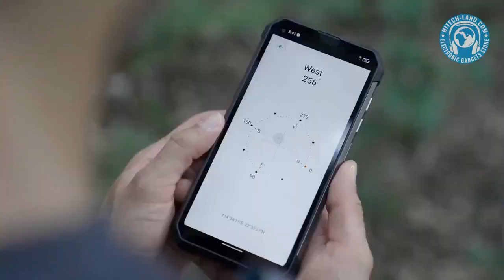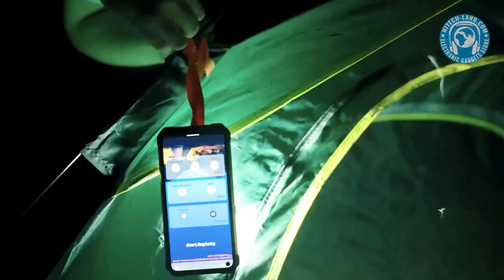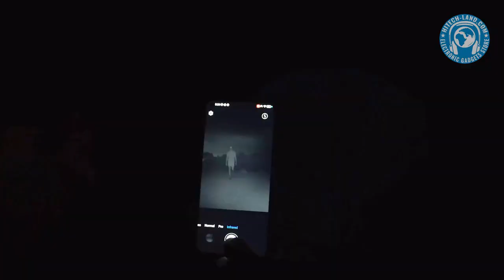Unihertz Tank Rugged Phone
SKU: MOB03P168

**Features**
1. Fully rugged IP68 smartphone built to withstand the toughest of environments.
2. Adopt MTK6789 octa core 2xARM cortex-A76 2.2GHz + 6xARM cortex-A55 2.0GHz CPU, 12GB RAM + 256GB ROM large memory, operate the phone smoothly.
3. 108MP AF S5KHM2SP03-FGX9 + 20MP night version IMX350-AAMH5-C + 2MP macro OV2680 back cameras + 32MP FF S5KGD1SP front camera, capture the wonderful moment, make the photo sharp and vivid.
4. 6.81 inch panda glass FHD+ 2400 x 1080 pixel TFT LCD screen, you can enjoy media in stunning detail and vivid color...

Thanks!